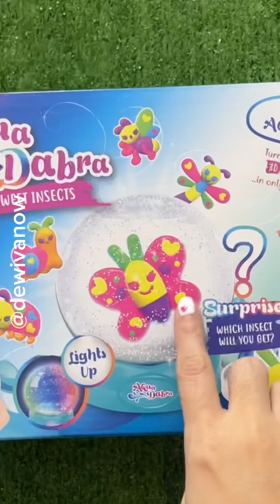MAGIC WATER JELLY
Kumpulan video shorts @dewivanow